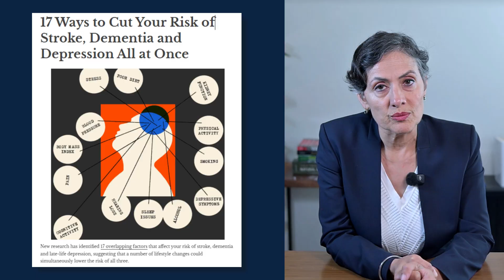Sex hormones are BRAIN hormones?—Why weren’t we told this before?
For too long, midlife women's health, particularly the crucial role of hormones, has been dangerously overlooked and dismissed.

Recently emphasized in major publications like Nature magazine and the New York Times, groundbreaking information confirms that sex hormones are fundamentally brain hormones critical for cognition, memory, and mood.

This new understanding marks a significant turning point. However, this awakening also risks an "uncontrolled experiment"  as the medical community scrambles to catch up with outdated training.

In this video, I discuss this seismic shift in women's health, what it means for brain health during midlife, and how we can navigate this new era safely and effectively. It's time for informed choices.

Timestamps
00:00 - The Hormone Awakening Begins
01:07 - Estrogen as a Brain Hormone: Key Insights
02:18 - Harm Done by Halting HRT
02:50 - New Studies on Women's Brain Health
03:20 - Menopause and Cognitive Decline
04:00 - Surge in Hormone Therapy Demand Predicted
04:43 - The Risks of Misinformation and Unpreparedness
05:03 - Education: Estrogen’s Role and When to Start HRT
05:44 - Medical Community: Prepare and Reframe Menopause
06:01 - Guardrails for Safe Hormone Use
06:29 - Call to Action: Women, Doctors, Policymakers

ABOUT ME: I’m Dr. Manna Semby.

My journey from a decade-long career at Goldman Sachs in New York to becoming a naturopathic and functional medicine doctor has been deeply personal and transformative.

As an immigrant and a mother, I’ve faced challenges that reshaped my understanding of health and resilience.

My children’s early diagnoses with autism led me to seek answers beyond conventional medicine, inspiring a profound career shift. This personal experience ignited my passion for holistic health, guiding me to support other women navigating midlife transitions.

At Aruna Personalized Medicine, named after the sacred mountain Arunachala, which symbolizes new beginnings, I integrate my life experiences into my practice. I understand the complexities of balancing multiple roles and the importance of maintaining health to pursue our ambitions.

Let’s embark on this journey together, embracing midlife with confidence and vitality.

ABOUT ARUNA: Welcome to Aruna Personalized Medicine, your dedicated resource for navigating midlife health with confidence and vitality.

For the Highly Intelligent Midlife Woman:
As an accomplished and ambitious woman in your prime, you have goals to achieve and dreams to fulfill.

The Aruna Method™: A Collaborative Approach to Optimal Health:
Dr. Manna Semby believes that health is the foundation for leadership and personal happiness. Without health, pursuing your ambitions becomes challenging.

The Aruna Method™ is a collaborative approach that emphasizes:
- Investigative Care: Delving deep to uncover the root causes of health concerns.
- Preventative Strategies: Implementing measures to avert potential health issues.
- Comprehensive Assessments: Evaluating all aspects of your health for a holistic view.
- Personalized Plans: Crafting health strategies tailored to your unique needs.

Join us as we explore the multifaceted aspects of midlife wellness, empowering you to take charge of your health and continue achieving your aspirations.